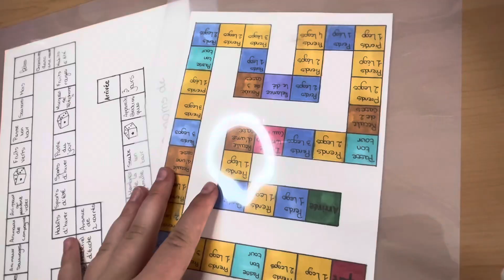VLOG (rangement , tutos , diys )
Nouvelle vidéo!!
J’espère qu’elle vous plaira  !!
Elle n’est pas très longue
Vlog Vlog Dessins, DIY Tuto Vidéo, YouTube Art diy tuto dessin facile draw commentaire ￼